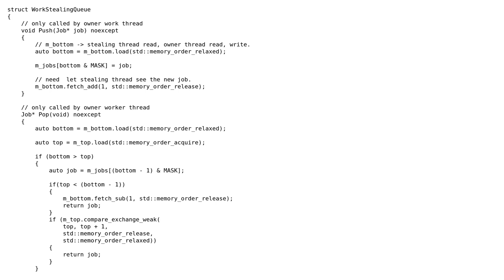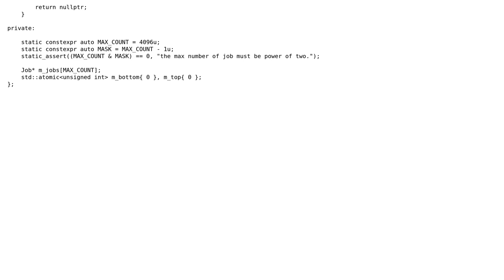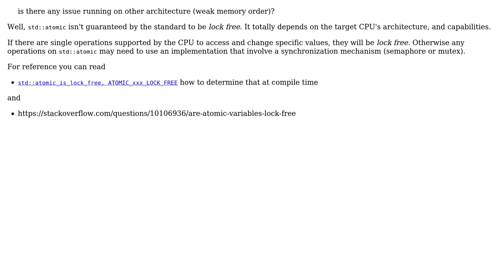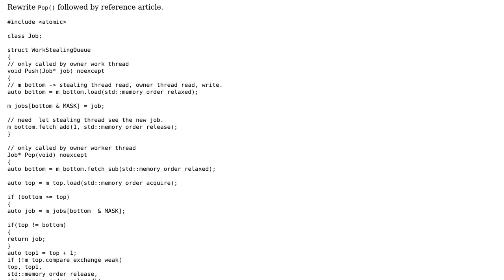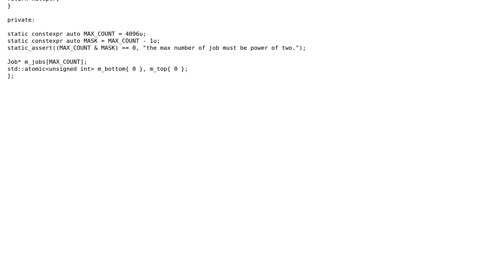Code Review: Naive lock free work stealing queue (3 Solutions!!)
Code Review: Naive lock free work stealing queue

With thanks & praise to God, and with thanks to the many people who have made this project possible! | Content (except music & images) licensed under CC BY-SA | Music | Images & others | With thanks to user ? user JS1 user benlong user Alejandro and the Stack Exchange Network Trademarks are property of their respective owners. You are responsible for your own actions.